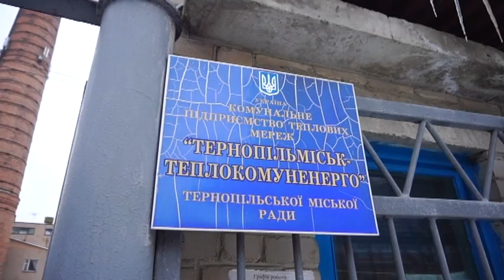На Тернопільщині чоловік впав у яму від комунальників: без батька залишилося троє дітей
Трагедія сталася біля будинку. Чоловік разом із другом йшли вулицею. І в цей самий момент один із чоловіків перечепився та впав у яму. Їз там дуло дві. Лише біля меншої ями комунальники здогадалися поставити паркан. Постраждалого чоловіка забрала швидка, але він перебував у тяжкому стані і згодом помер. У комунальному підприємстві неохоче коментують трагедію